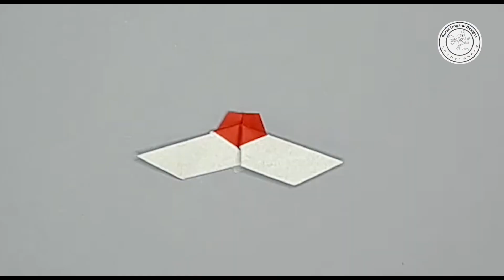How to make an Origami Mouse in Christmas Costume,종이접기 쥐,쥐 종이접기 by Lee Hye Kyung Rosa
How to make an Origami Mouse in Christmas Costume
종이접기 쥐,쥐 종이접기
Designed by Lee Hye Kyung

This Origami Christmas Mouse Ornament will make a beautiful  addition to your Christmas Tree Decor , whether you hang them on garlands, or on your windows to welcome visitors.
This is so freaking cute and a whole lot adorable!
It can be a perfect small gift.

I hope you  enjoy making this adorable origami item for a perfect Christmas gift.

You can change size and colors as you prefer.

Etsy shop